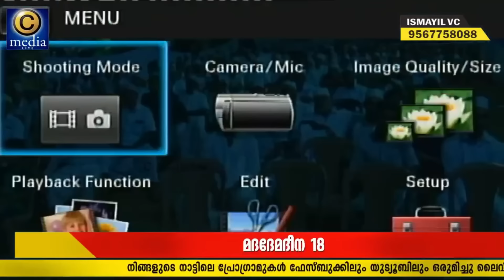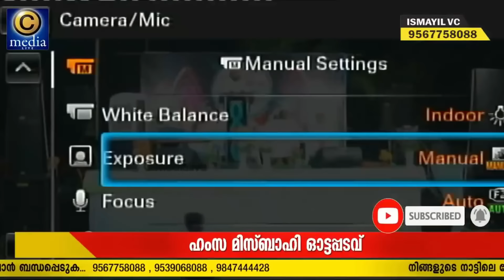സാധാരണ വയള് കേൾക്കാത്തവർ പോലും കേട്ടിരുന്നു പോവും Islamic Speech | Hamza Misbahi Ottapadav